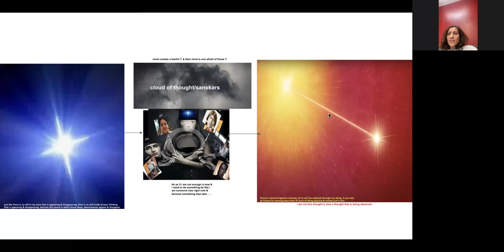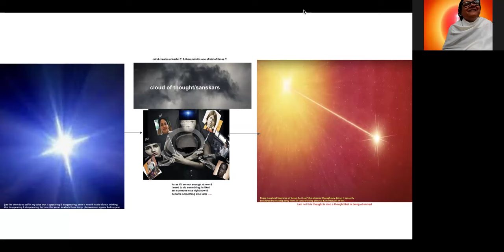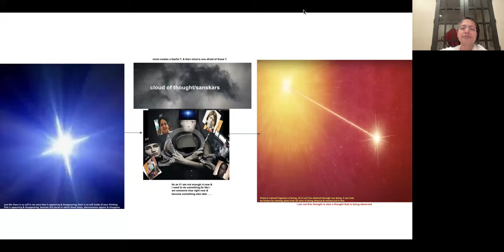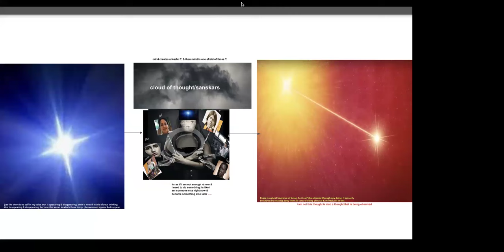You Are A Witness And Your Only Bondage Is To Not See This- Bk Rini USA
Indepth Study Of Avyakt Murli 18.1.98